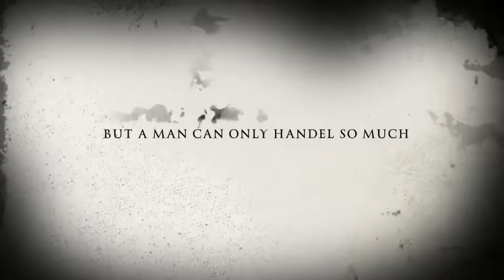Evil Within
Evil
Halloween